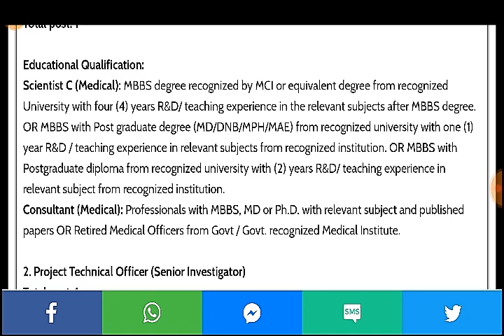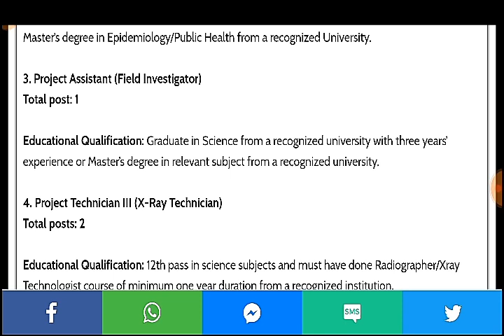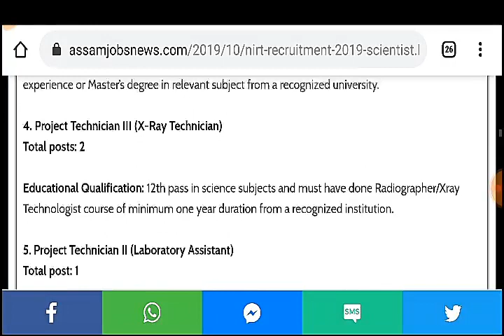Latest Government Job Recruitment 2019 In Assam// Direct Walk In Interview Dibrugarh, NIRT JOBS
nirt recruitment 2019 for various posts direct walk in interview in dibrugarh,